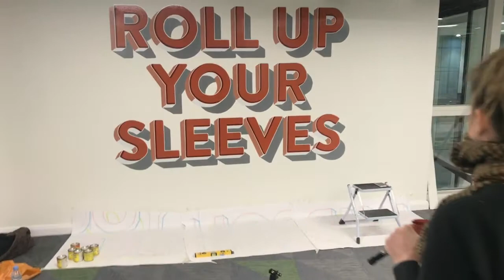Leyton signwriter Mia Warner | TTNY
Traditional signwriter, calligrapher and hand-lettering artist Mia Warner works her magic at Leyton coworking space This Time Next  Year.

Whether it’s space for just you, or for your whole team, we’ve got just the spot for you. Discover more